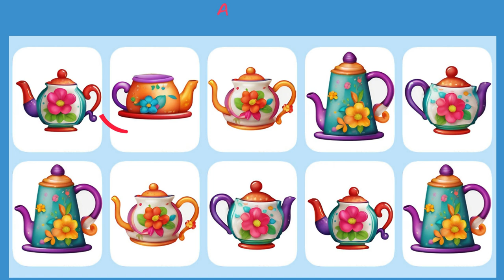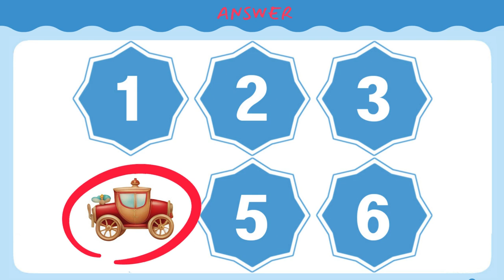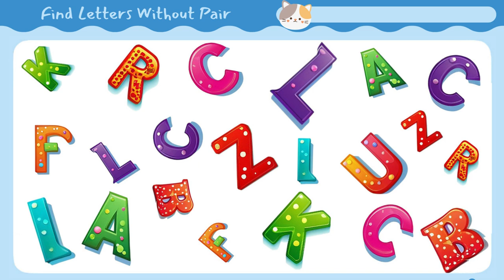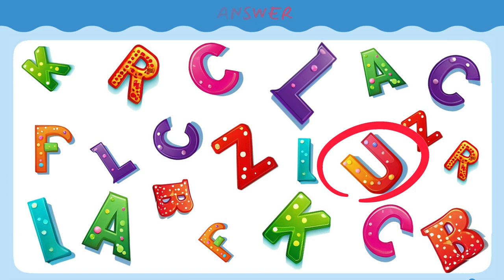Find the odd one out/ Only Genius Find Differences/ Find the emoji/숨은그림찾기/다른그림찾기